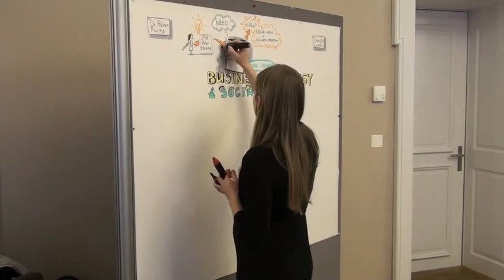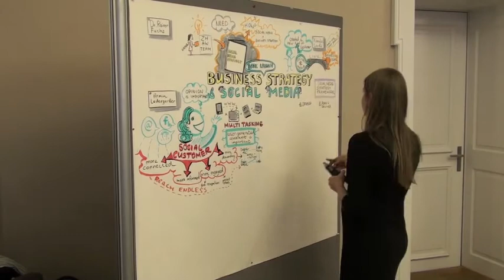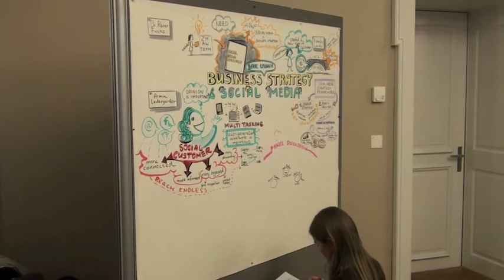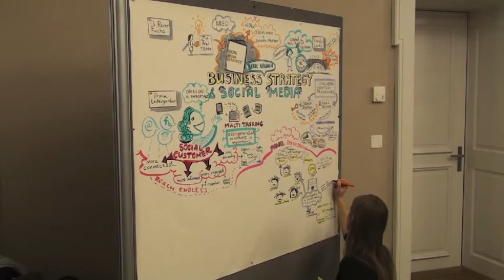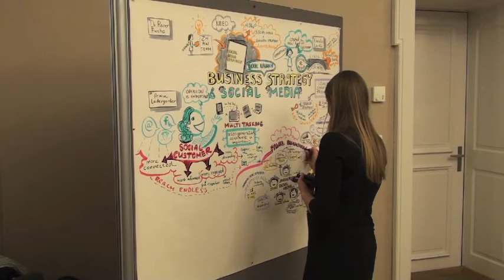Graphic Recording of the Book Launch Event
Graphic Recording of the presentations and the panel discussion at the launch event of the book "Social Media Strategy - A Step-by-Step Guide to Building your Social Business"

Artist: Maryna Shchipak